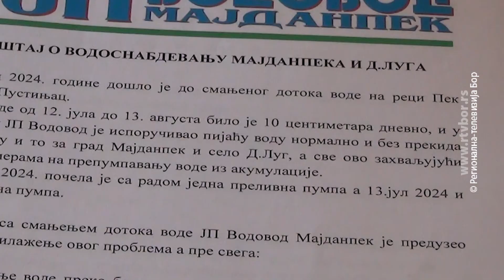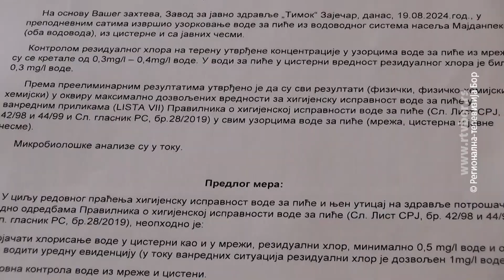U Majdanpeku i dalje restrukcije vode, 30. avgust 2024. (RTV Bor)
U Majdanpeku i selu Debeli Lug i dalje su na snazi restrikcije vode za piće zbog minimalnog nivoa akumulacije na vodozahvatu “Pustinjac”, odnosno nedovoljnog dotoka iz reke Pek. Iako je situacija nepovoljna, u majdanpečkom “Vodovodu” kažu da je ipak za nijansu stabilnija, pa tako  prema utvrđenom rasporedu, Majdanpečani  sada vodu imaju od 6 do 10 sati pre podne i od 17 do 21 sat uveče.